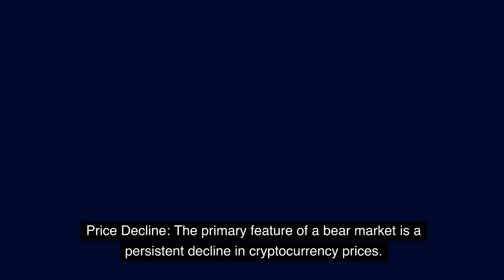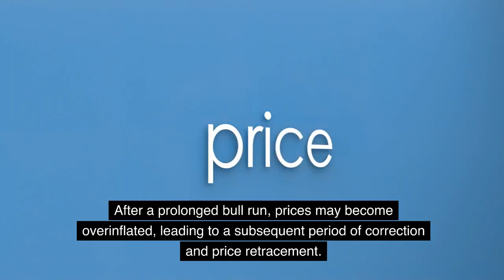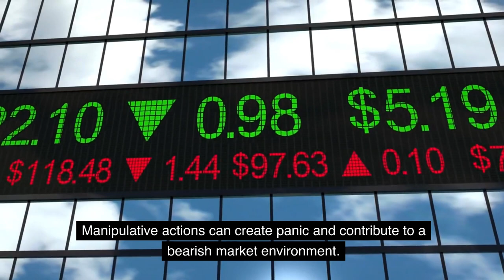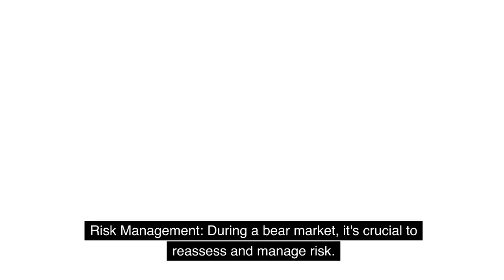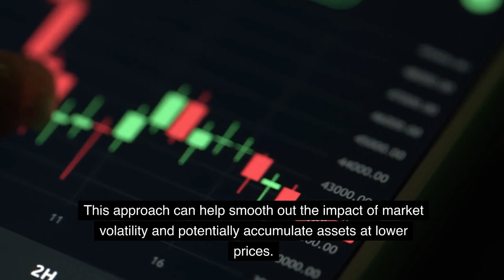Crypto bear market - Steven Kelly